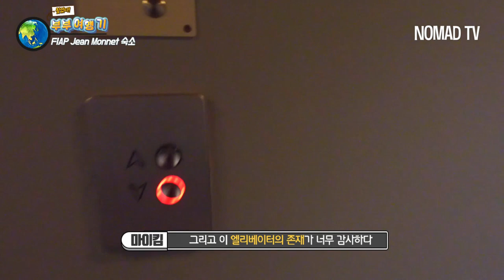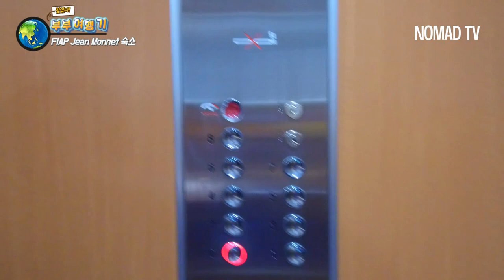파리 숙소 추천 호스텔 피아프 장 모네 (Paris Hostel Fiap Jean Monnet) 호스텔이 이래도 돼?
파리 샤를드골 공항에서 RER B선 타고 찾아간 피아프 장 모네 숙소.
예상했던 호스텔 이미지와는 넘나 다른 이곳!~
우리 부부의 2박 3일간 보금자리가 되어준 FIAP Jean Monnet를 속속들이 들여다보자!